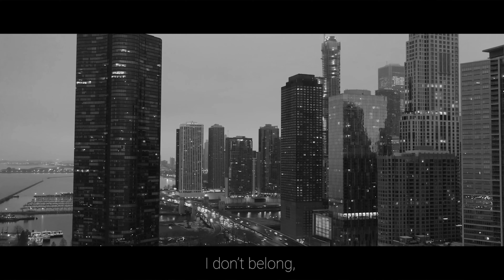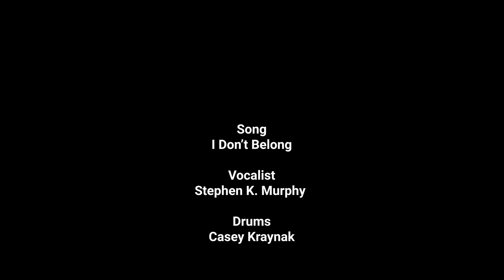I Don't Belong featuring Stephen Murphy lyrics by R. A. Fischer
lead vocals-Stephen Murphy
drums-Mike Casey
lyrics-Rachel Fischer
music production- Tony Catalano
video production- Rachel Fischer

I look in the mirror to see a face that’s so out of place.

I hide from the world in a time that spins so fast.

I feel like my soul belongs to the past.

Family doesn’t feel like family… No connection at all…

I don’t belong, I don’t belong…in this crazy world…I don’t belong.

Maybe one day but it isn’t now. I just don’t belong.

Wish I could just disappear to a time where I fit in.

Close my eyes and just pretend.

The only way to escape my pain is to sleep again.

I have no existence in this world …No connection at all…

So where do I go from here?

I can’t go back, only forward from here… living in fear.

Trying to move on is my only bet,

But facing the fact that I’ll never get back.

Keeps me from living this life. A life with no… no connection at all…